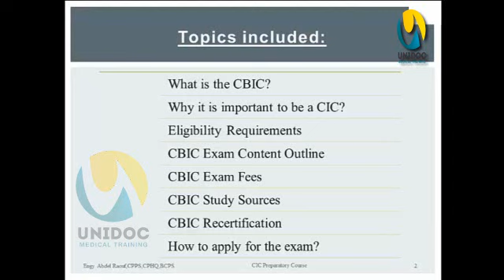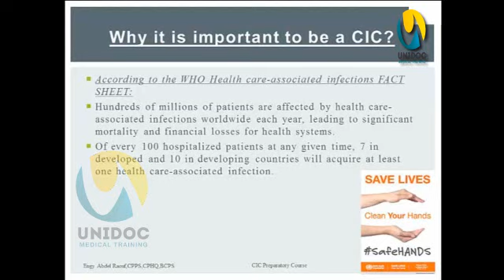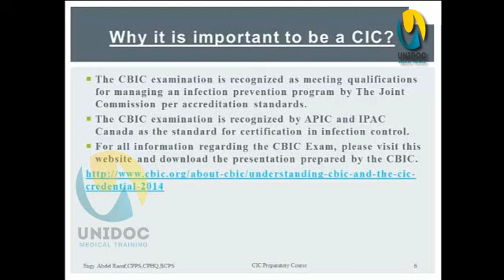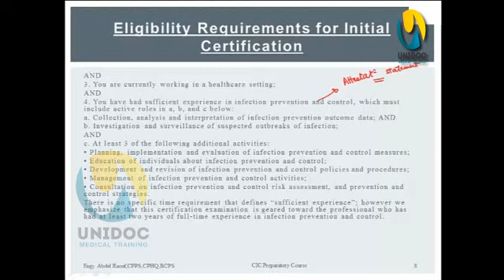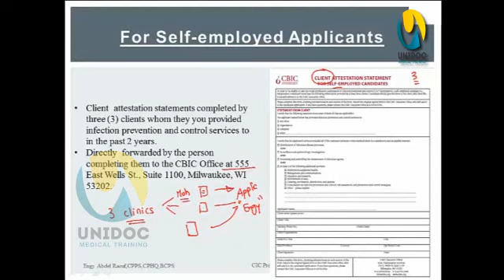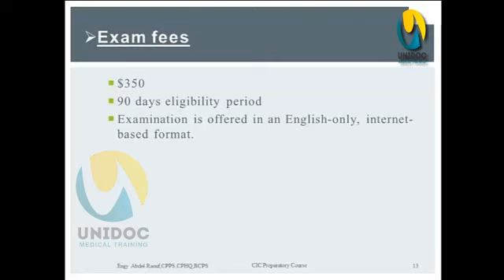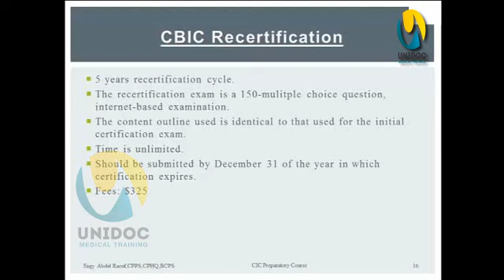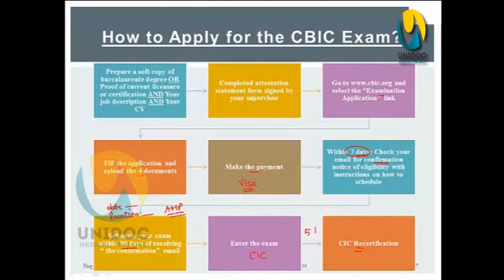Introduction to the Certification Board of Infection Control CIC 2016